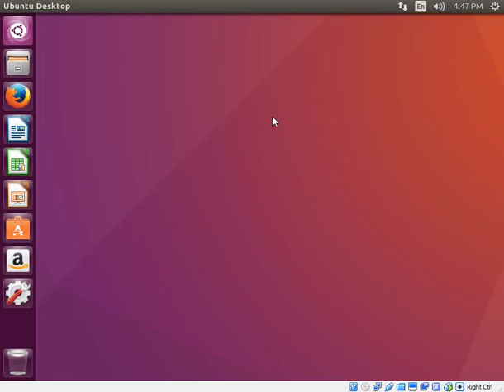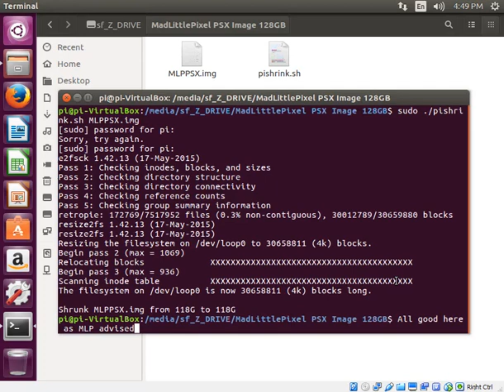PiShrink: 8gb.Nintendo.Classic.inc.Rom-MLP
Testing 8gb.Nintendo.Classic.inc.Rom-MLP image with PiShrink